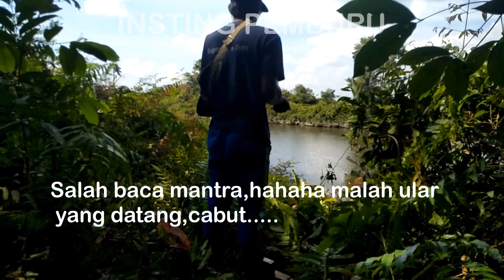KEDATANGANNYA TAK DIHARAPKAN OLEH INSTING PEMBURU - Maser ikan gurame/shoot carp/fish hunting PART:2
Assalamuaikum wr.wb.
Salam paser mania,salam sehat dan sukses selalu.
hallo bang boss sekalian,bagaimana kabarnya hari ini,semoga saya jumpai dalam keadaan sehat .amin.

- editing : - VSDC  32 bit
                  - Adobefhotoshop cs3
                  - Kinemaster
- camera : - oppo Reno4 (utama)
                  - oppo A5 (paser)